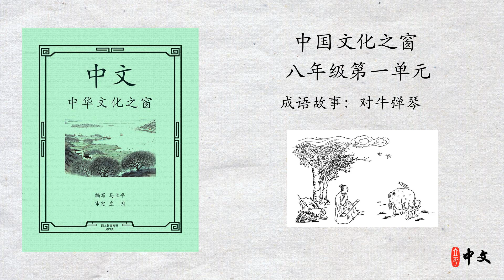马立平中文 - 八年级（中国文化之窗）第一单元 - 第1周 - 第3篇 - 成语故事：对牛弹琴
马立平中文 - 八年级（中国文化之窗）第一单元 - 成语故事：对牛弹琴